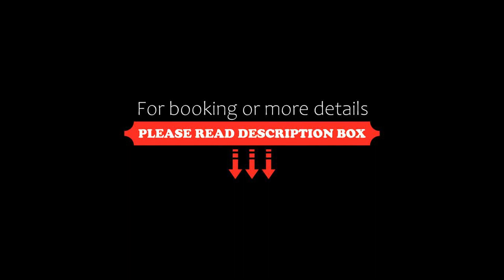Casa Las Palmas en San Miguel de Allende, San Miguel de Allende, Mexico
About Property:
You're eligible for a Genius discount at Casa Las Palmas en San Miguel de Allende! To save at this property, all you have to do is sign in.
Situated in San Miguel de Allende, Casa Las Palmas en San Miguel de Allende offers accommodation with a terrace or a balcony, free WiFi and flat-screen TV, as well as an outdoor swimming pool and a garden.

There is a private bathroom with shower in all units, along with free toiletr...
Property Type: Hotel
Address: Carretera a Cieneguita No 31, La Cieneguita, 37893 San Miguel de Allende, Mexico
Searching For
1. Casa Las Palmas en San Miguel de Allende - San Miguel de Allende - Mexico
2. Casa Las Palmas en San Miguel de Allende - San Miguel de Allende - Mexico Address
3. Casa Las Palmas en San Miguel de Allende - San Miguel de Allende - Mexico Rooms
4. Casa Las Palmas en San Miguel de Allende - San Miguel de Allende - Mexico Amenities
5. Casa Las Palmas en San Miguel de Allende - San Miguel de Allende - Mexico Offers and Deals
Audio Credit:
Track Title: Reasons To Hope
Artist: Reed Mathis